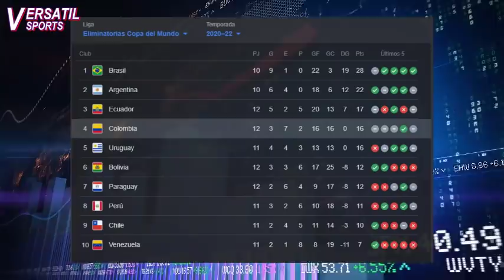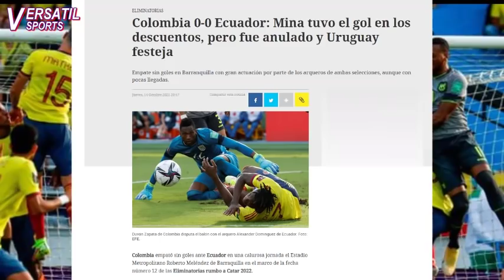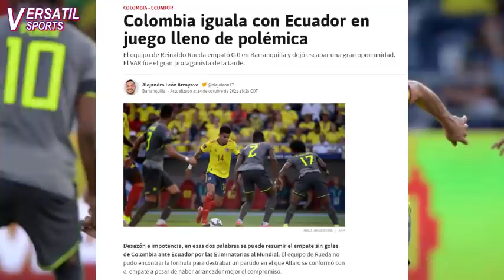ASI REACCIONA PRENSA SUDAMERICANA a GOL ANULADO de YERRY MINA COLOMBIA vs ECUADOR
En un caótico partido la selección Colombia y la selección de ecuador han empatado a cero goles en Barranquilla por las eliminatorias Conmebol al mundial de futbol en Qatar 2022.
Fueron muchas las acciones que dictaron el trámite del partido, primero un penal a Ecuador que, invalidado por el var por un fuera de lugar previo, una falta a cuadrado en el área que no fue pitada por el juez ni tampoco reiterada por el var, y en el minuto 98 un gol a Yerry Mina que fue invalidado por el var por una presunta mano del defensa colombiano.
Lo anterior sin mencionar las dos atajadas claras de gol que tapó David Ospina y las cinco atajadas del portero Domínguez que lo convirtieron en la figura del partido de la selección ecuatoriana.
Con el empate Colombia es cuarta la tabla de posiciones con 16 puntos mientras que ecuador se mantiene tercero con 17 unidades.
Pero cómo calificó la prensa sudamericana el partido entre Colombia y Ecuador